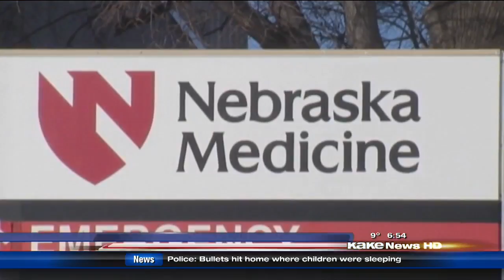Good Morning Kansas Quickcast for January 5, 2015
Good Morning Kansas Quickcast